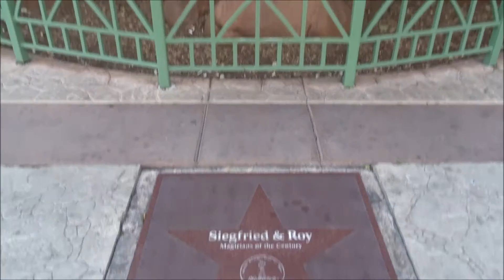Siegfried & Roy Statue Las Vegas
Nestled on the sidewalk between the Mirage hotel and Treasure Island hotel is this gigantic statue with the heads of Siegfried, Roy and a lion peeking out from the vegetation.

John.